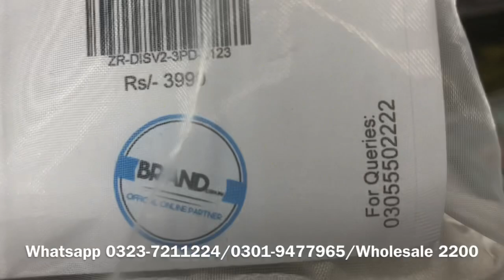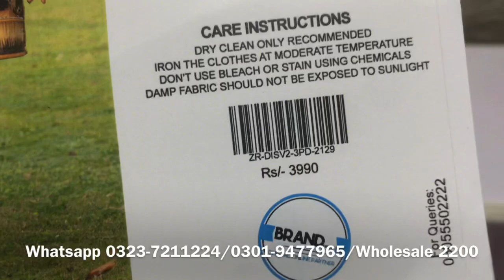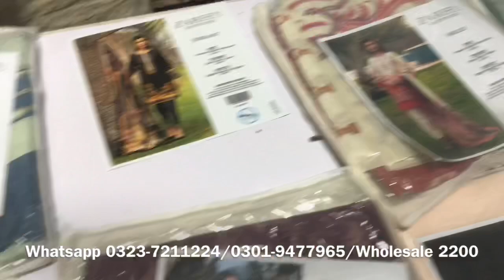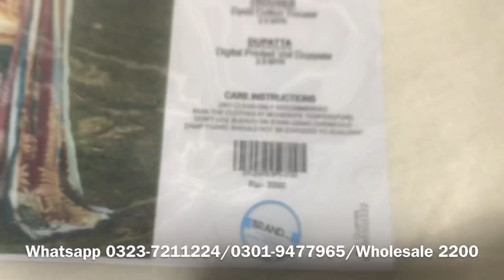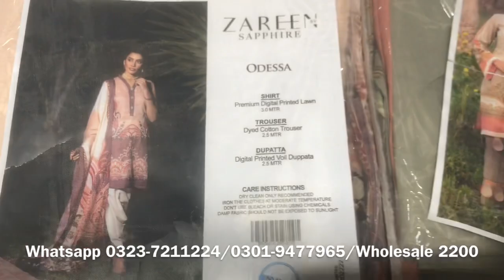Zareen by Sapphire Lawn 3pc Wholesale Price in Faisalabad |Latest Collection 2020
In today's video, I am going to show you Sapphire  Lawn 3pc on wholesale rate. We are biggest wholesaler in Faisalabad. We deal/sell all brands/master copies. Our wholesale setup is located in Faisalabad.

Note_